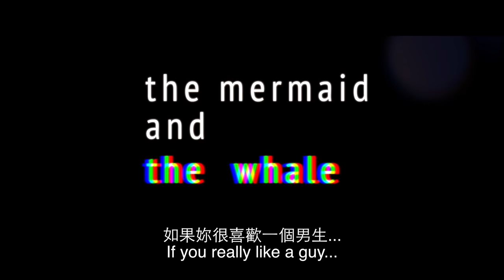the mermaid and the whale - trailer